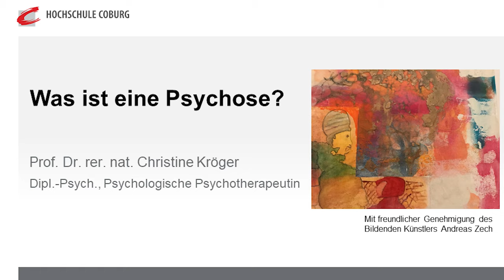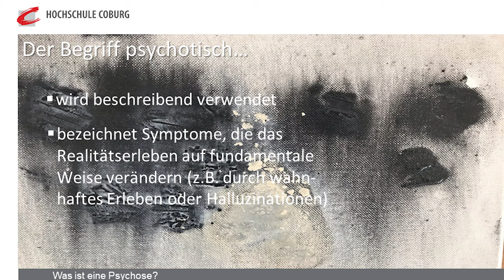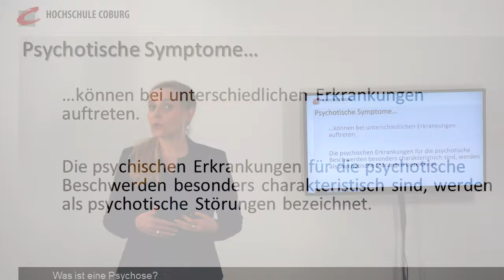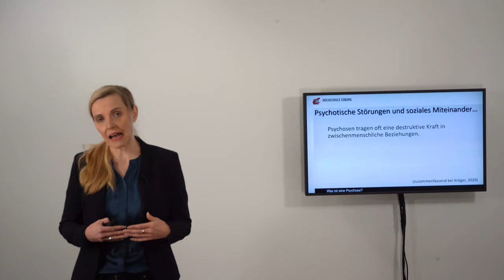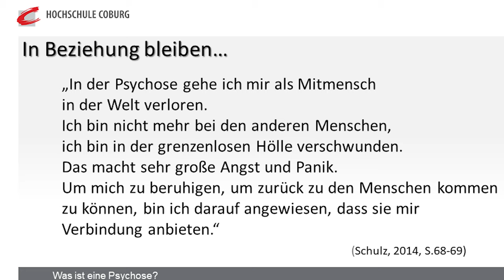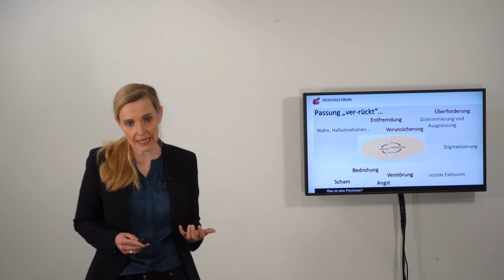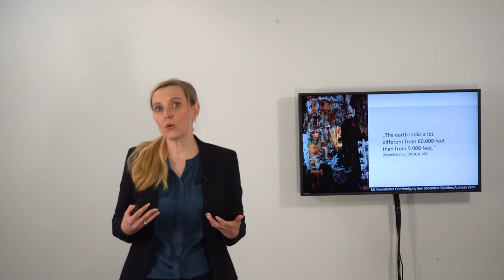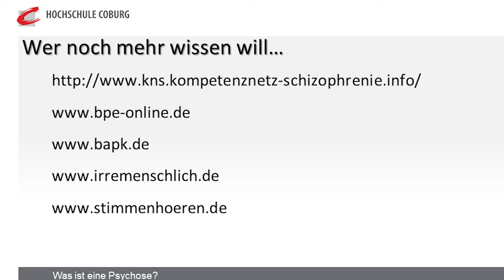Was ist eine Psychose?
Was sind Anzeichen für eine Psychose? Welche psychischen Erkrankungen sind mit psychotischem Erleben verbunden? Was ist für Menschen mit Psychoseerfahrungen und ihre Angehörigen wichtig?
Erfahren Sie was mit dem Begriff „Psychose“ gemeint ist und bei welchen Erkrankungen psychotisches Erleben auftritt. Es wird versucht, sowohl einen Einblick in die Perspektive von Menschen mit Psychoseerfahrungen zu geben als auch das Erleben der Angehörigen in den Blick zu nehmen. In dieser „Was ist…?“-Ausgabe spricht Professorin Christine Kröger. Sie ist Professorin für psychologische Grundlagen der Sozialen Arbeit und Klinische Sozialarbeit.

Eventtipp: Am 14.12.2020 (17:30 Uhr) findet der Vortrag LIVE in einer Zoomkonferenz statt. Hier haben Sie die Möglichkeit, sich den Vortrag anzuhören und im Anschluss der Referentin, Frau Kröger, per Videochat Fragen zu stellen. Den Link zu Zoom-Veranstaltung finden Sie am Tag des Veranstaltung